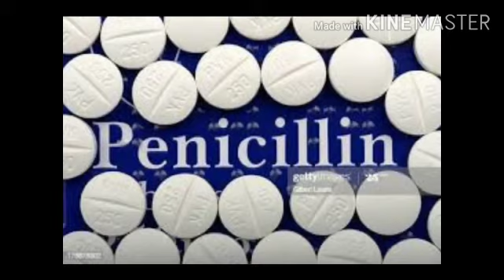Motivational story in Tamil|நீங்கள் செய்யும் உதவிக்கு பிரதிபலன் எதிர்பார்க்கிரீர்களா?